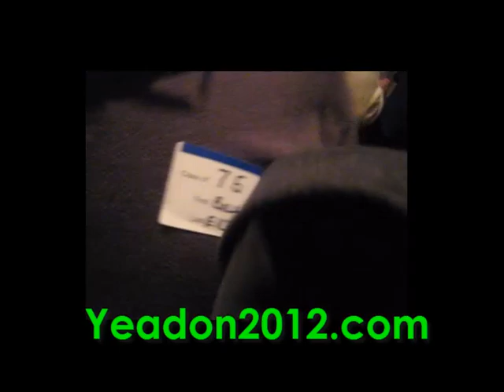Yeadon Reunion 2012